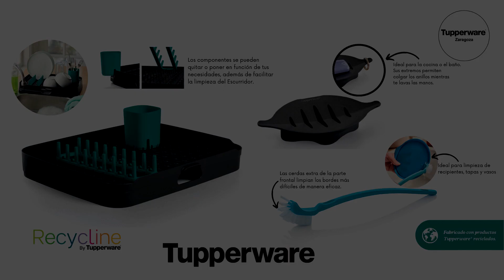Escurreplatos, jabonera y cepillo pequeño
La cocina es el espacio de la casa que más vida tiene, incluso cuando no
se cocina. El último lugar en el que estamos antes marcharnos y el primero que
visitamos cuando llegamos al final del día.
Es el lugar donde la familia se reúne para desayunos y almuerzos rápidos,
donde se cuentan historias con el sonido de fondo de los platos y los cubiertos
entrechocándose. Después viene el ajetreo de guardar y ordenarlo todo y
preparar el Tupperware® para el día siguiente.
Mantener la cocina ordenada es una parte importante del bienestar de
nuestros hogares. Hacerlo de forma sostenible es aún mejor. Por esta
razón, en Tupperware® hemos desarrollado la Línea Recycline. Fabricada con
nuestros estándares habituales de funcionalidad y durabilidad pero a partir
de la reutilización de nuestros productos al final de su vida útil, para así darles
una nueva vida como productos Tupperware reciclados.